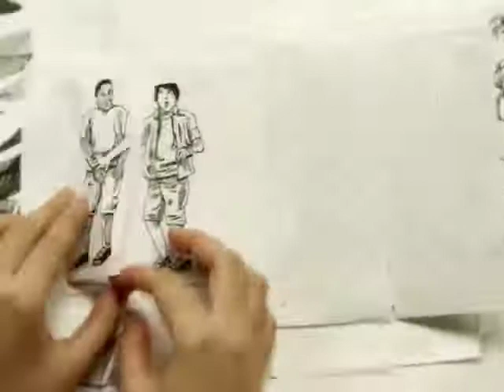Pair of Kings Flip Book - Disney XD Official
Take a look at this Pair of Kings flip book!